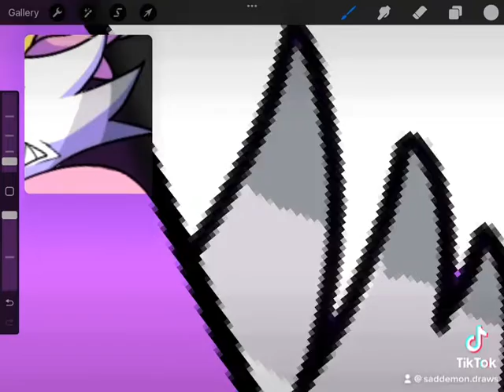Squishmallow Little Stella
Will, I drew this little scary girl really good..she dose remind me of Angelica Pickles from the Rugrats~

Stella belongs to Vivziepop